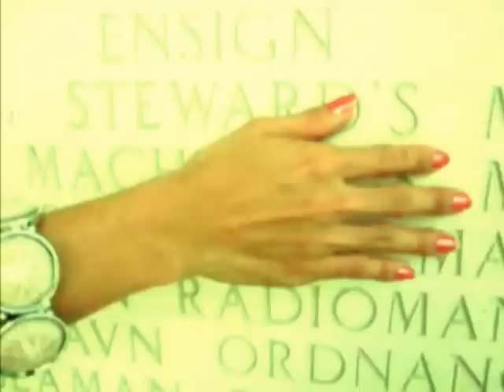Ysa - Love Lives On (Parody)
In this video, a newly-married wife laments the loss of her other half. She reminisces the moments in a sappy and heartfelt way with a touching twist at the end.

Ysa Y. stars.
Location: Venice Piazza, Starbucks TCC and Manila American Memorial Cemetery.